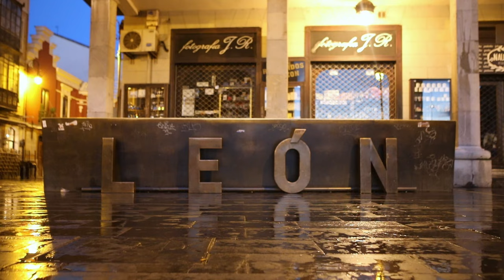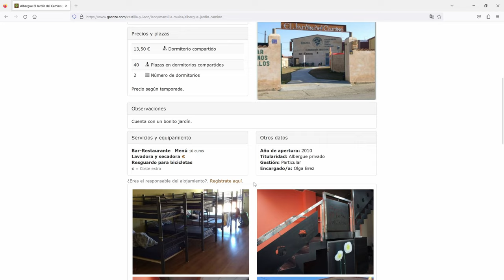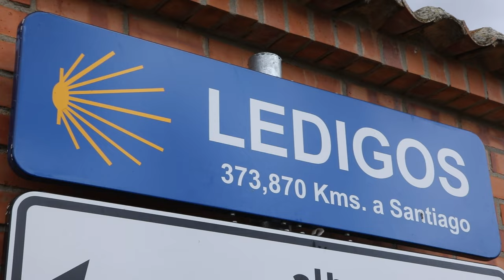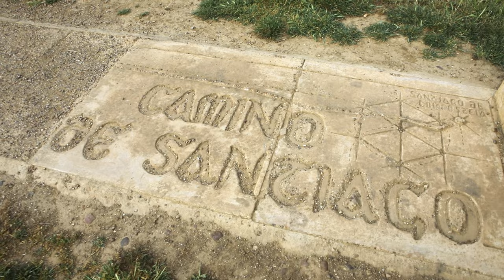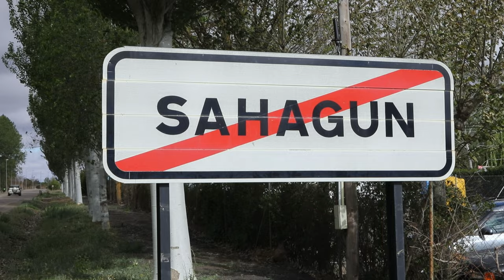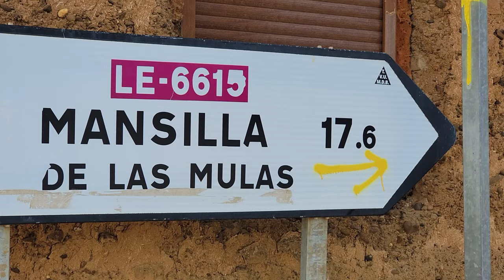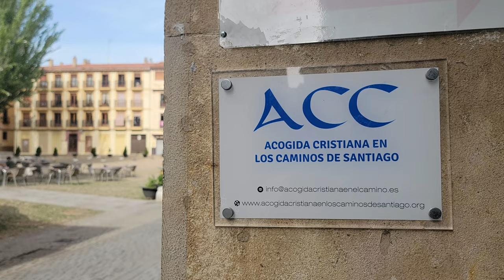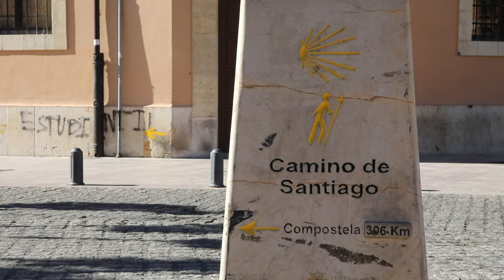7 | Camino Frances eBike | León, 300 km to Santiago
Accommodation:
Albergue Municipal Santa Maria

Daily Costs Breakdown:
€03.90 Breakfast
€02.00 Snack
€11.50 Lunch
€04.90 Snack
€18.40 Dinner
€08.00 Laundry
€08.00 Albergue
€56.70 Total